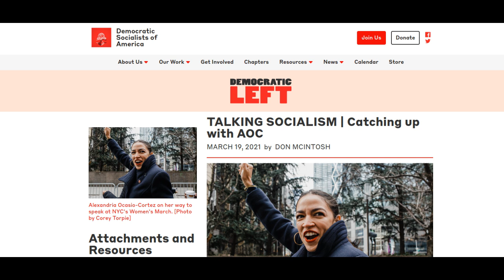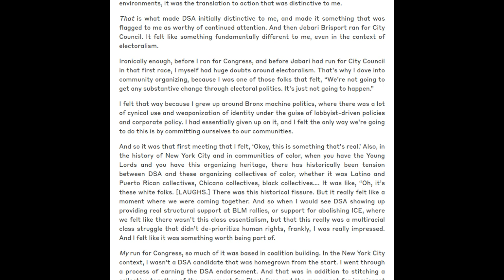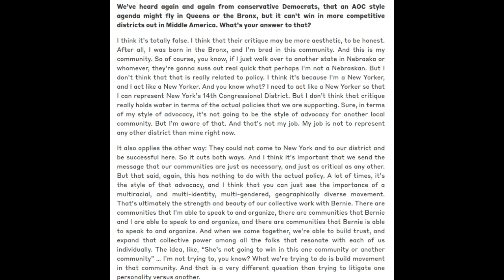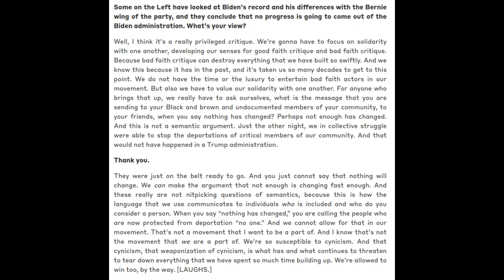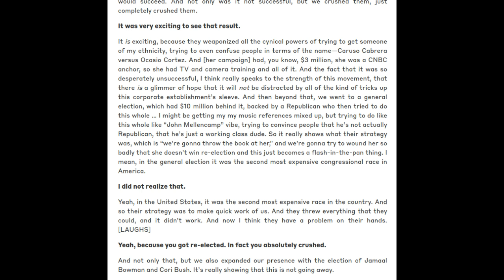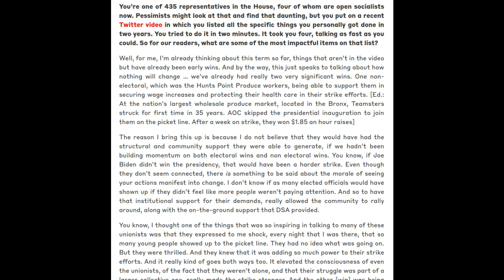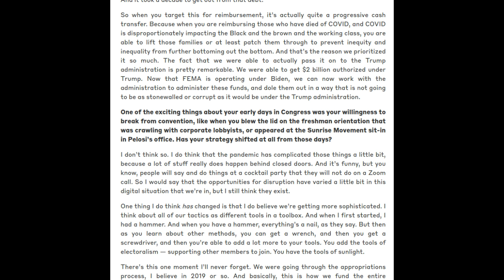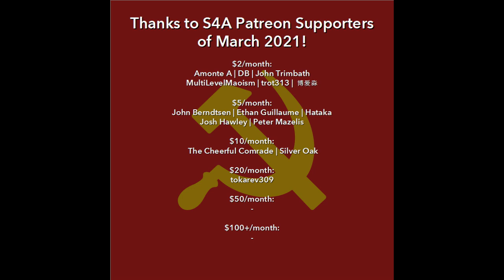Arrogant AOC Chides Progressives for “Privileged” Left Criticisms of Capitalist Minions Biden/Harris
The original article is at DSAUSA.org, on the blog under "news" (site not working as of time of posting)